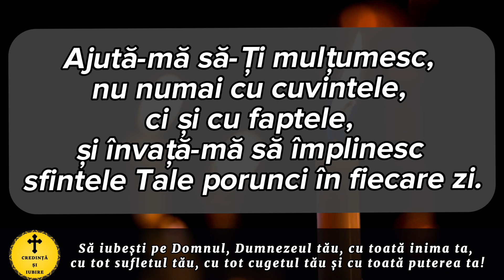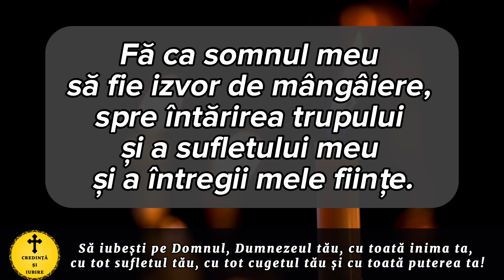Rugaciunea Serii De Joi 8 Iunie – Rugaciune Scurta Si Puternica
Roagă-te neîncetat!